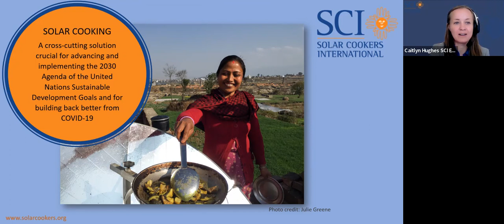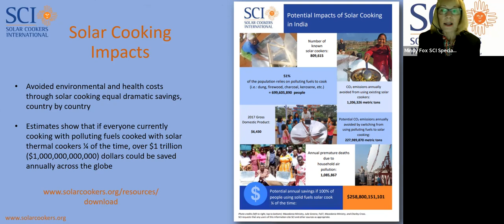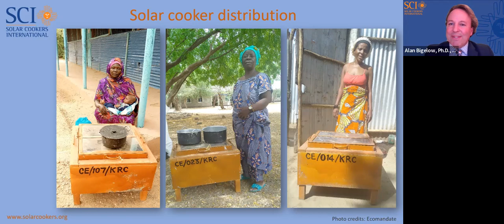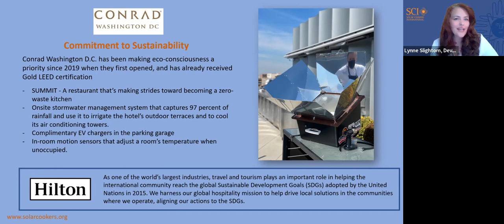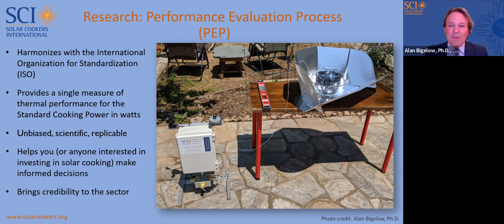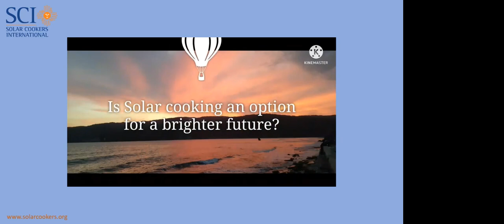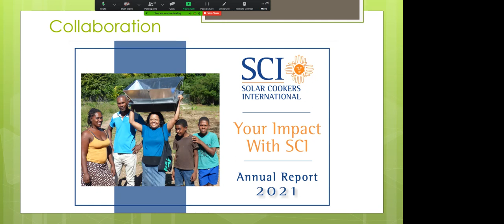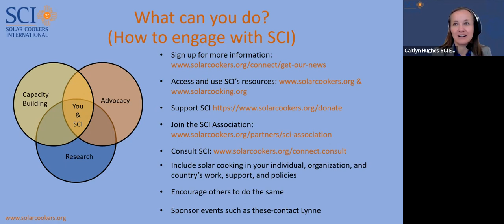Solar Cookers International hosts Side Event at the United Nations High-level Political Forum 2022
Solar cooking – a cross-cutting solution in the recovery from COVID-19 and a path to achieving the 2030 Agenda of the United Nations Sustainable Development Goals (SDGs).

Solar Cookers International hosted a Side Event at the United Nations High-level Political Forum 2022.

Speakers included:
-Joshua Murray, Director of Food & Beverage at the Conrad Washington, DC a Hilton property
-Caitlyn Hughes, SCI Executive Director
-Alan Bigelow, Ph.D., SCI Science Director and United Nations Representative
-Mindy Fox, SCI Special Projects Manager
-Lynne Slightom, MPA, CFRE, SCI Development Director
-Lourdie Racine, Directrice of the Community Center, Marion, Haiti
-Fedno Lubin, photographer, Haiti
-Rose Bazile MSN RN, SCI Global Advisor
-David Stillman, Ph.D., Executive Director, Public-Private Alliance Foundation

Topics included successful examples from all around the world, including Haiti and Kenya, with tools and resources to scale the solar cooking movement.